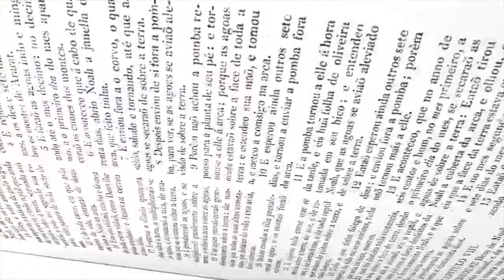Igreja Cristã Maranata: Conversas Bíblicas - Cantares - Parte 3